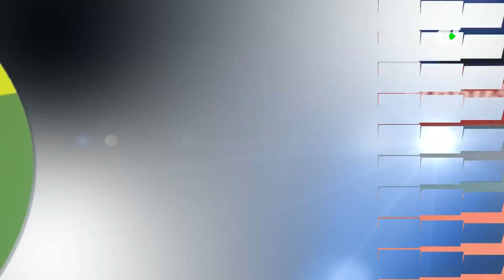SANAYA LIBBYS LA LAGUNA - URBASER GRAN CANARIA